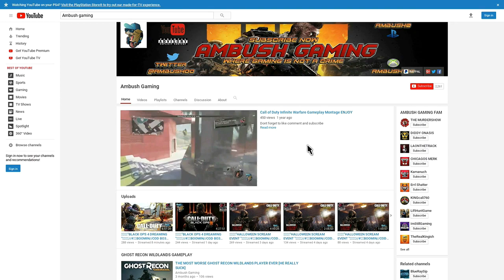CALL OF DUTY BLACK OPS 4 SPITFIRE CRAZY 39 5 GAMEPLAY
A SIMPLE VIDEO OF ME GOING HAM WITH THE SPITFIRE.
JUST THAT SIMPLE.